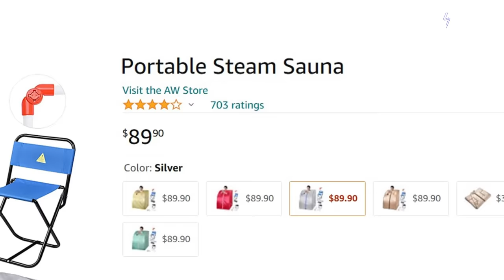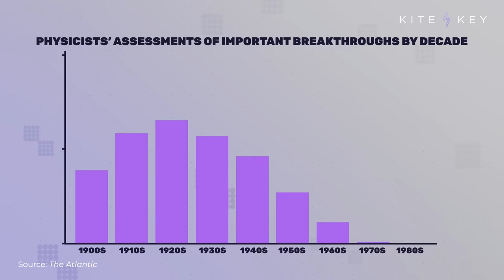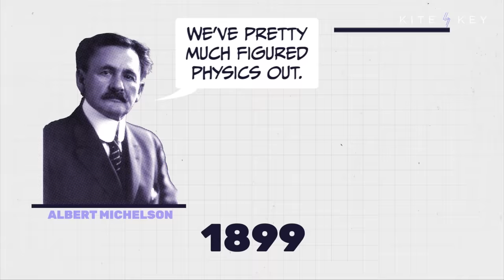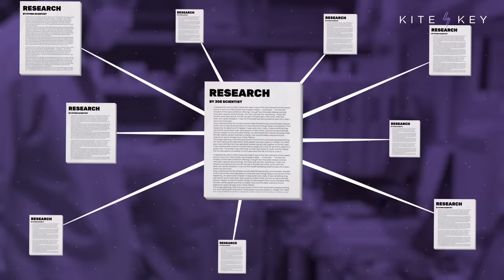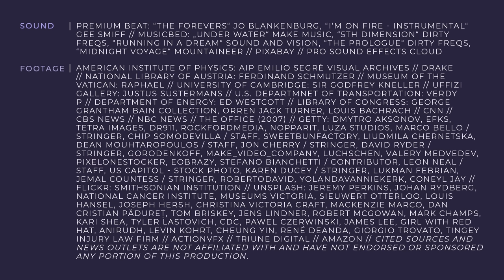How We Broke Science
America, we’ve got a problem. We like to think of ourselves as a hotbed of scientific and technological innovation. But our rate of discovery … may be slowing. So, what happened? And what can we do about it?

One part of the puzzle could be that we’re looking for scientific discoveries in the wrong places. Many of the innovations that transform society don’t actually come from scientists trying to solve immediate, specific problems. They come from scientists who are trying to solve abstract, seemingly obscure problems.

In the 1840s, the English mathematician George Boole was trying to use mathematics to build on Aristotle’s ideas about logic. Long story short: Without Boole’s work … no computers.

 Your GPS system? It doesn’t exist without Einstein’s theory of relativity.

This kind of curiosity-driven research is known as “basic science” and, despite its transformational potential, we probably don’t do enough of it.  Basic science relies more on funding from the government rather than private companies. But in recent decades, the share of federal R&D funding that goes to basic science has actually been shrinking.

Even if we increase funding, there may be another problem at work too. Scientists are judged by how often their work is cited by other scientists. As a result, scientists will often gravitate to practical fields where citations are easier to come by rather than truly pathbreaking ones.

So, the bad news: We may have lost a bit of our edge. But the good news: There are clear steps to get it back.

📝 SCRIPT
🎁 BONUS CONTENT
📚 SOURCES

Sound | Premium Beat: "The Forevers" Jo Blankenburg, "I'm On Fire - Instrumental" Gee Smiff // MusicBed: "Under Water" Make Music, "5th Dimension" Dirty Freqs, "Running in a Dream" Sound and Vision, "The Prologue" Dirty Freqs, "Midnight Voyage" Mountaineer // Pixabay // Pro Sound Effects Cloud Library